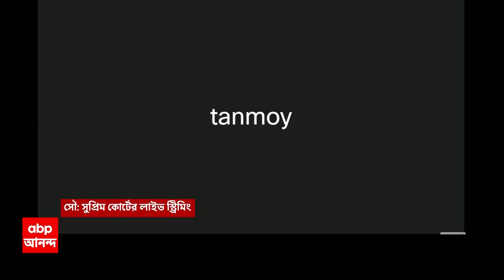RG Kar Protest: জেলাশাসক, পুলিশসুপারকে চিকিৎসকদের নিরাপত্তা সুনিশ্চিত করতে হবে: প্রধান বিচারপতি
সুপ্রিম কোর্টে আর জি কর-মামলার শুনানি শুরু । আদালতে স্টেটাস রিপোর্ট জমা দিল সিবিআই । সুপ্রিম কোর্টে লাইভ স্ট্রিমিংয়ের বিরোধিতায় রাজ্য সরকারের আইনজীবী কপিল সিব্বল । এই মামলা জনস্বার্থ সম্পর্কিত, জবাব সুপ্রিম কোর্টের প্রধান বিচারপতির । সোশাল মিডিয়ার মাধ্যমে রাজ্যের মহিলা আইনজীবীদের ভয় দেখানো হচ্ছে : কপিল সিব্বল । অ্যাসিড ছোড়া হবে, ধর্ষণ করা হবে বলে ভয় দেখানো হচ্ছে : কপিল সিব্বল । কোনও মহিলাকে কি ভয় দেখানো হচ্ছে? : চন্দ্রচূড়
মহিলা-পুরুষ কোনও ব্যাপার নয়, আমরা বিষয়টি বিবেচনা করছি : প্রধান বিচারপতি
চার্জশিট দেওয়ার পর কি ৬০ দিন পেরিয়ে গিয়েছে? : প্রধান বিচারপতি
'গোটা ঘটনা প্রকাশ্যে আনার দিকে এগোচ্ছে সিবিআই'